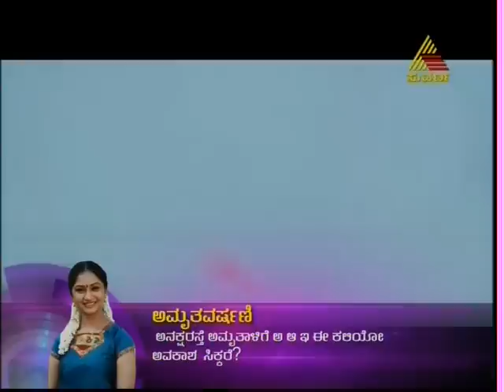prathapkuri comedyartist film sneitharu